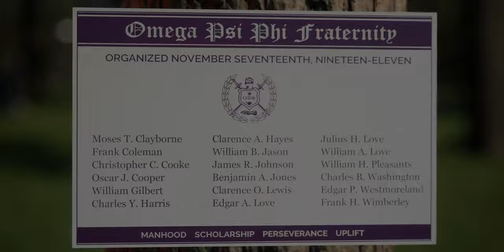In the Beginning | Episode 5 - Thirkield & Faculty Opposition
On the evening of November 17, 1911, Omega Psi Phi was founded inside the Science Building (later renamed Thirkield Hall) at Howard University located in Washington, D.C. The founders were three undergraduates — Edgar Amos Love, Oscar James Cooper and Frank Coleman. Joining them was their faculty adviser, Ernest Everett Just.

From the initials of the Greek phrase meaning, "friendship is essential to the soul", the name Omega Psi Phi was derived. That phrase was selected as the motto.

Manhood, Scholarship, Perseverance and Uplift were adopted as Cardinal Principles.

Animation by Sugarstone Media

For more information on Omega Psi Phi Fraternity, Inc. please